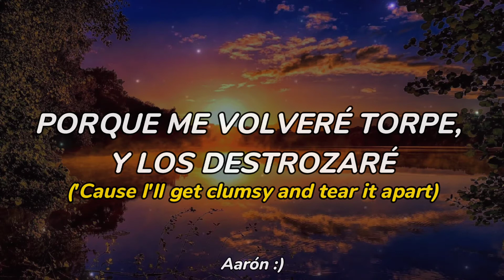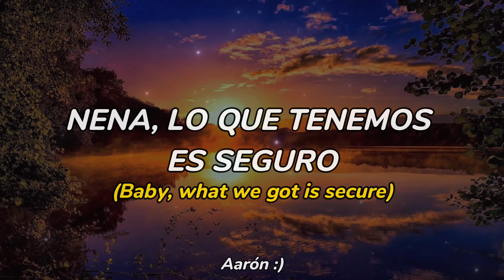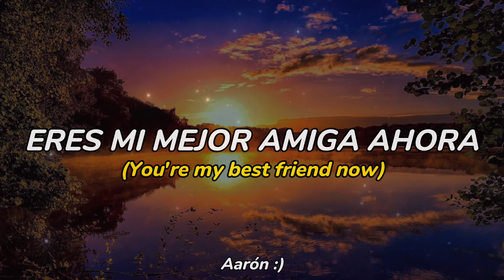The Weeknd - Best Friends (sub español)